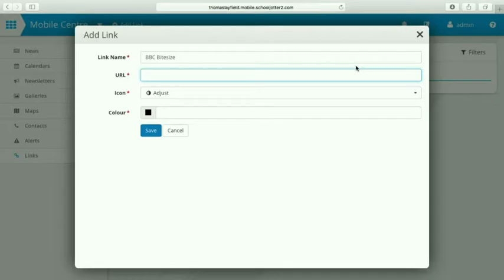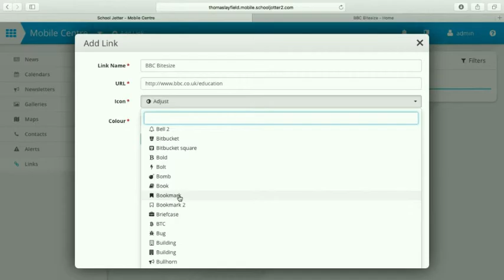Mobile Centre Links